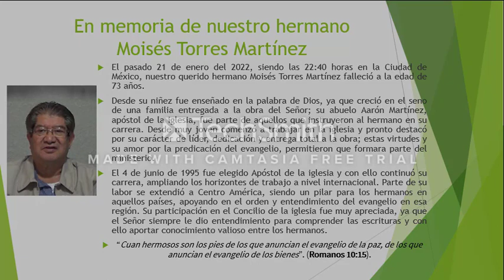🎶 CANTOS HERMANO MOISÉS TORRES (PARTE 3) 👨‍👩‍👧‍👦